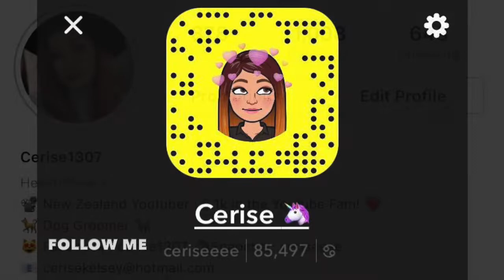3 Girls 1 Mukbang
So we decided to get pizza and have a little mukbang.